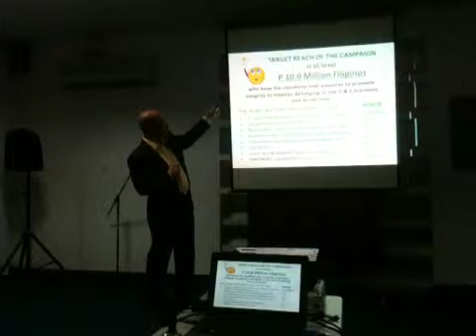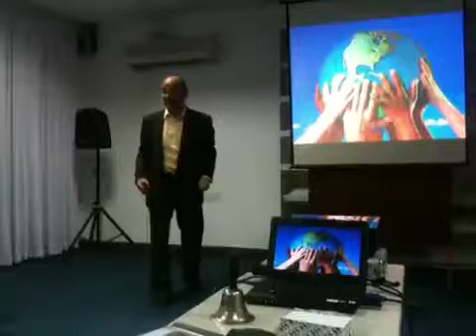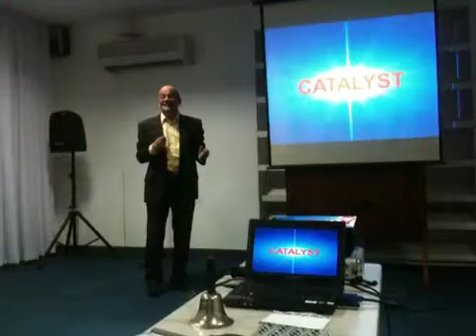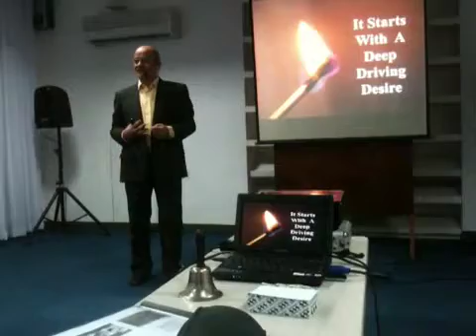Pinoy Integrity Forum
Organized by Sofya Inc.